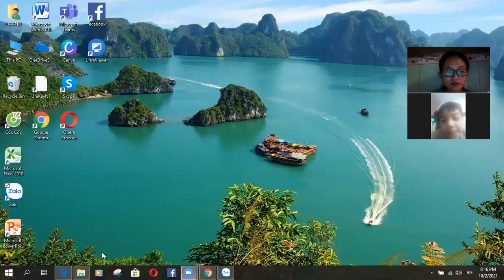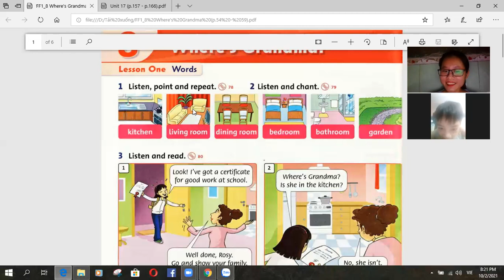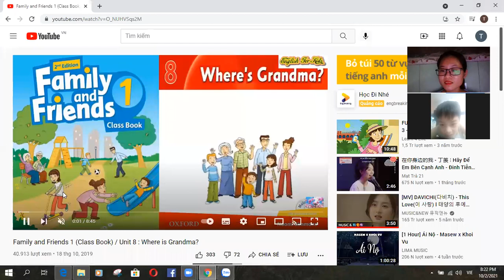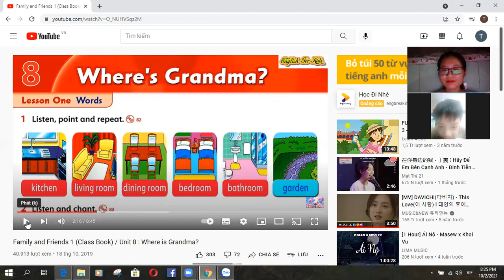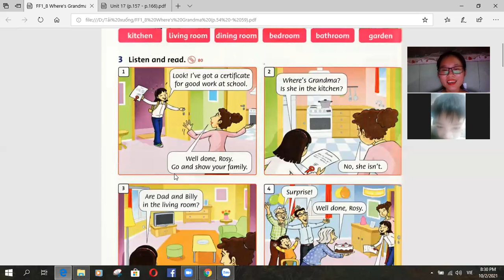[EngAidan]_HV Đăng Khôi mp4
💥 Học tiếng Anh online 1 kèm 1 cùng EngAidan – Home-based Online English School - Sự lựa chọn tin cậy của học viên.
🎯 Đăng ký HỌC THỬ MIỄN PHÍ + TƯ VẤN LỘ TRÌNH tại hoặc để lại coment HỌ TÊN + SĐT
☎ Gọi HOTLINE để được ưu tiên tư vấn và xếp lịch: 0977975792 / 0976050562
Bạn đang gặp các vấn đề về Tiếng Anh giao tiếp?
Bạn đang phân vân lựa chọn trung tâm học Tiếng Anh phù hợp?
Bạn đang muốn học Tiếng Anh ngay tại nhà với đội ngũ giảng viên chuẩn?
Hãy tìm hiểu ngay ENGAIDAN để có cơ hội giao tiếp cùng giảng viên nước ngoài 60 phút mỗi buổi.
Ø Giao tiếp lưu loát Tiếng Anh cơ bản chỉ từ 6 đến 12 tháng
Ø Học với giáo viên, giáo trình chuẩn quốc tế
Ø Kiểm tra định kỳ để đảm bảo tiến độ học tập
Ø Ghi hình tất cả các buổi học như một quyển nhật ký học tập
Ø Học mọi lúc mọi nơi, không tốn thời gian, chi phí đi lại!